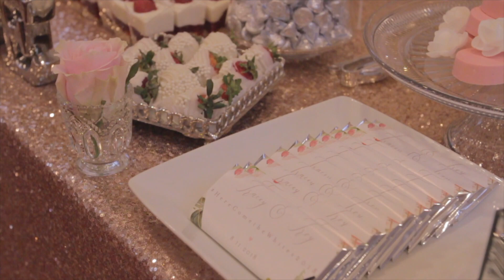Troy + Tracey Wedding Preview